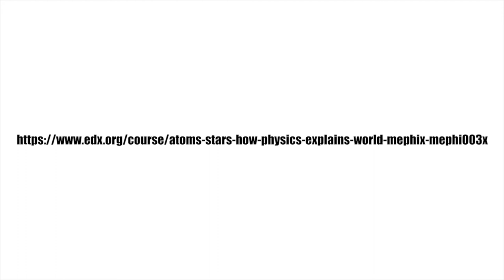From Atoms to Stars: How Physics Explains Our World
Institution: National Research Nuclear University MEPhI (Moscow Engineering Physics Institute)

Course: From Atoms to Stars: How Physics Explains Our World

In this physics course, you will learn about the structure and function of our universe, from the micro-world of quantum fields and atoms up to the mega-world of stars and galaxies.

You will learn about the objective laws governing the physical world and about methods, provided mainly by physics, which allow us to obtain such knowledge.

This course is taught by the National Research Nuclear University MEPhI, one of the world leaders in nuclear science and education. Our hope is that this course will help boost your curiosity and positively influence or even help to determine your future professional career.

This course is for anyone is who is curious about how our world is constructed and wants to learn more about our universe and the nature surrounding us.

Knowledge of physics and mathematics is NOT required. Basic school level will be quite enough.